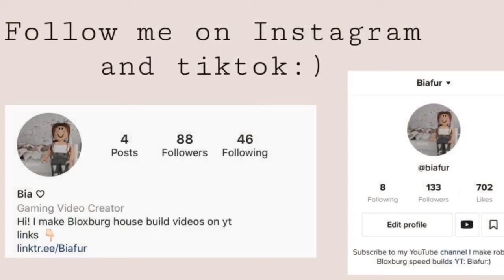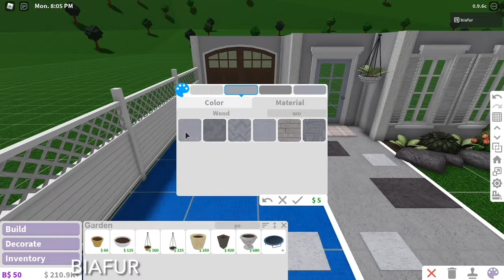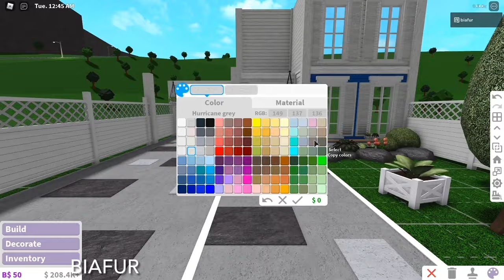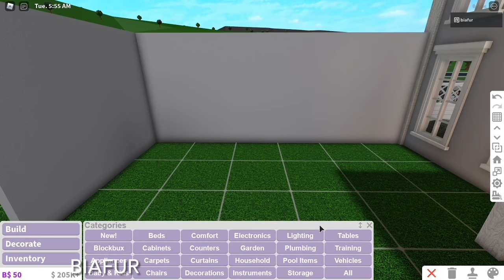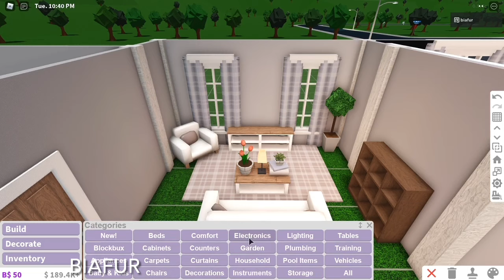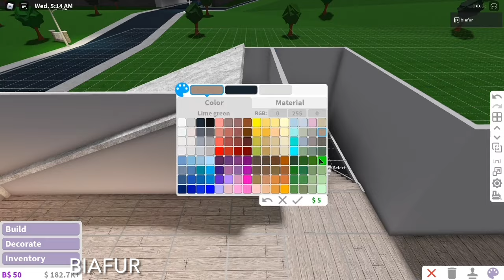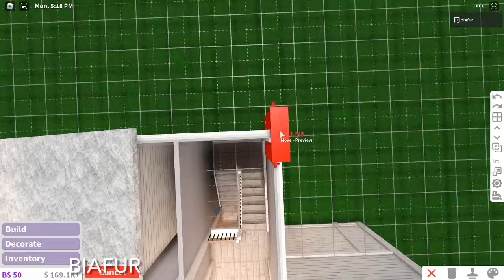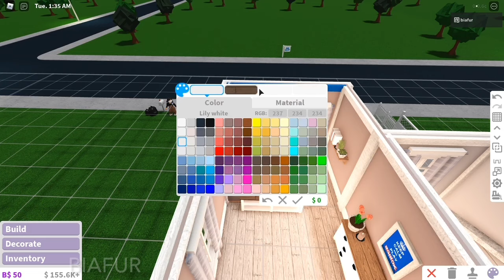Roblox Bloxburg | Aesthetic Floral Home 65k | House Build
Open me! ☻︎♥︎

═══ « ⋅ʚ♡ɞ⋅ » ═══

Build info
Kitchen + island
Dining room
Living room
Two bathrooms
Three bedrooms
Price: 65k

═══ « ⋅ʚ♡ɞ⋅ » ═══

Game passes
Multiple floors
Advanced placement
═══ « ⋅ʚ♡ɞ⋅ » ═══

Intro template by Eva Grace

═══ « ⋅ʚ♡ɞ⋅ » ═══
Roblox user: biafur
Join my Roblox group! (Search up biafur in groups)

═══ « ⋅ʚ♡ɞ⋅ » ═══

═══ « ⋅ʚ♡ɞ⋅ » ═══

You can rebuild my houses just make sure you give credit ♡

═══ « ⋅ʚ♡ɞ⋅ » ═══

═══ « ⋅ʚ♡ɞ⋅ » ═══
Tags (ignore)

═══ « ⋅ʚ♡ɞ⋅ » ═══